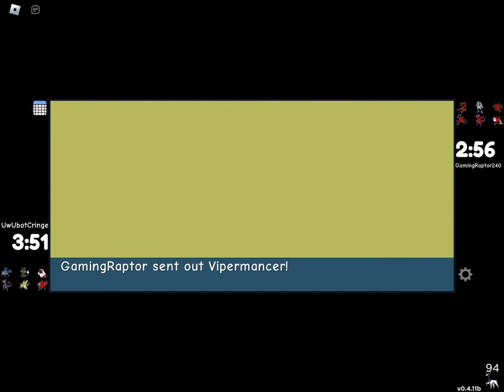Exovul And Endovul Is The ***BEST*** Doodle World Duo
Yeah.. hattrix works too